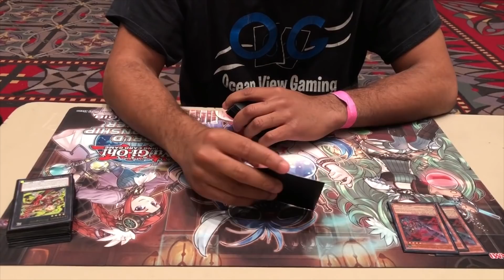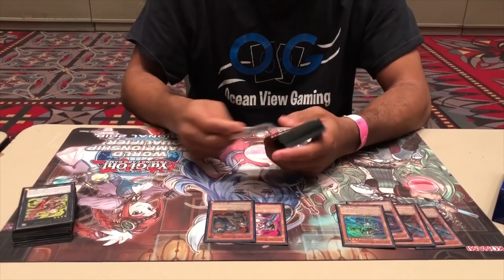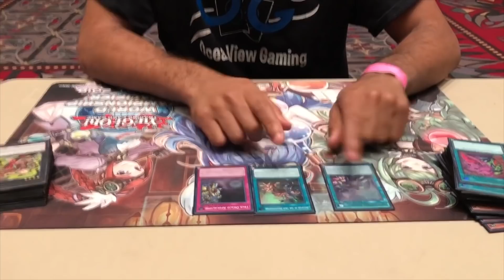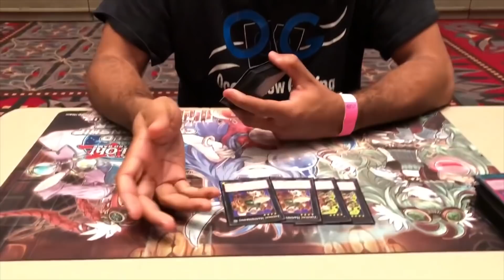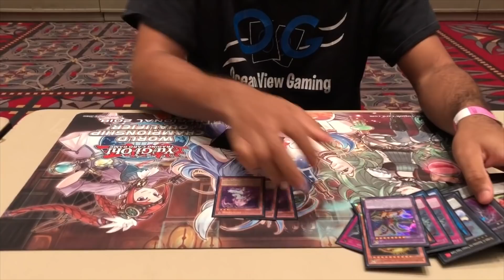6th Place Philadelphia, PA Regionals - Steven "Froggy" Logan's True Draco Zoodiac Deck Profile!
Froggy went 8-1 to earn 6th place out of 507 players in Philadelphia yesterday with True Draco Zoo! Here's what he played:

Froggy has been on roll lately and is proving himself as one of the top Virginia players after getting 17th at ARG Raleigh, going undefeated in swiss (Top 8) and in the 1k at ARG Atlantic City, and now topping this Philly regional again! And this is just in the past month, he's accumulated multiple regional and premiere tops in 2017. He's not just a good player though, he's also an innovator. He's known for going against the grain and playing different and creative decks, usually containing frogs lol.

"You're playing this? This must be a joke" - Me before the regional lol
"This is my favorite player right now" - Frazier Smith after the regional

As for how he did so well, he's a veteran player who constructed his deck very carefully, both of which are integral for success. However, on a micro level, his true draco zoodiac deck was able to grind better than most decks do due to the zoodiac engine while also summoning one of the best monsters in the game, Master Peace. Then that combined with the number of defensive cards, he's able to hold back opponents while summoning better monsters. It's also important to note the utility of the Zoo half of the deck, each zoo monster offers value individually and as material.

Chat with me on DuelAmino (on iOS and Android): TopTierYugioh

TopTierYugioh

Music Information: